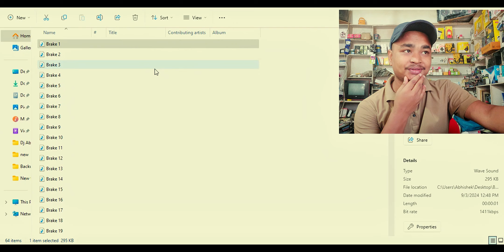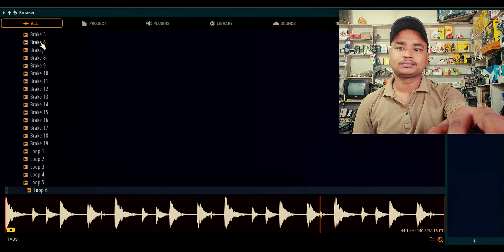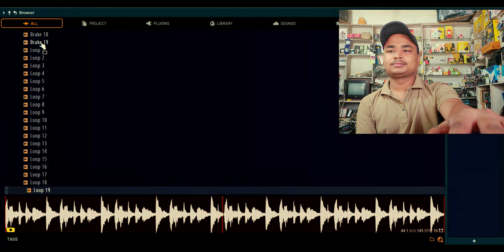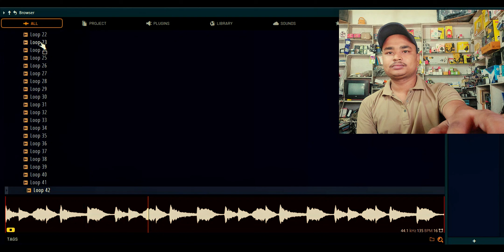Bhojpuri Break Loops Pack Vol 3 | Malai Music Loop | Mamta Music Loop | Bihari Music Loop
*Loop Chaiye To Massage Kare*

Malai Music 2024 new loop
new loop birha
Dj Ritesh Kushwaha loop
Dj Bihari Music Loop
Dj Malai Music Free Loop
break loops pack download
malai music break pack
dj malai music break pack
malai music loops pack
sm fl support
edm pack
dj malai music loops pack free
dholki loop
birha loops pack
dj malai music loops pack
malai music loops pack download